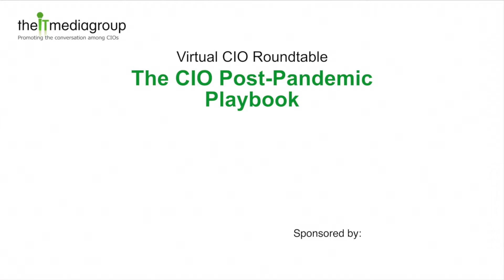CIO Roundtable: The Promise of Automation and AI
“The CIO Post-Pandemic Playbook” CIO roundtable highlights:

Featuring:
Ross Davidson, CIO - Interim/IT Special Advisor, Toronto Parking Authority
Monique Allen, EVP, Data & Technology, OMERS
Chris O'Sullivan, CIO, BFL Canada
Mahmood Ahmad, Director, Platform Engineering, Interac Group
Peter Singh, Executive Officer, IT Services, Toronto District School Board
Michelle Joliat, SVP, Product and Delivery, Ontario Teachers' Pension Plan
Ian Sinclair, CTO  Canada, Hitachi Vantara